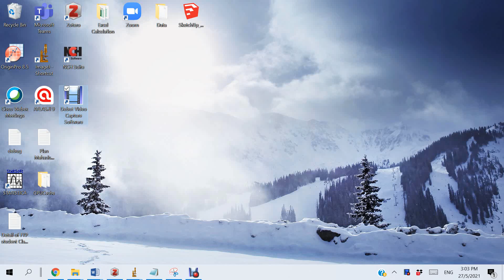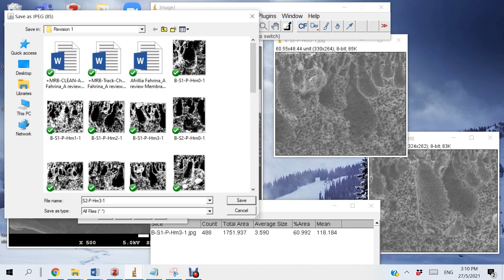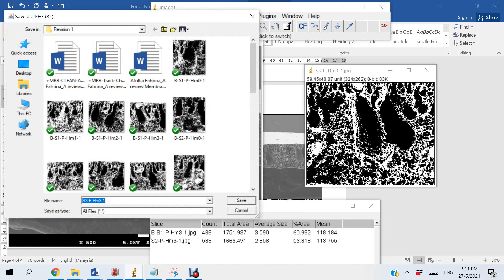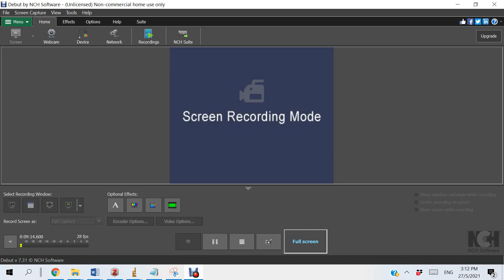Mengukur porositas membrane dari gambar SEM penampang (Cross-Section)